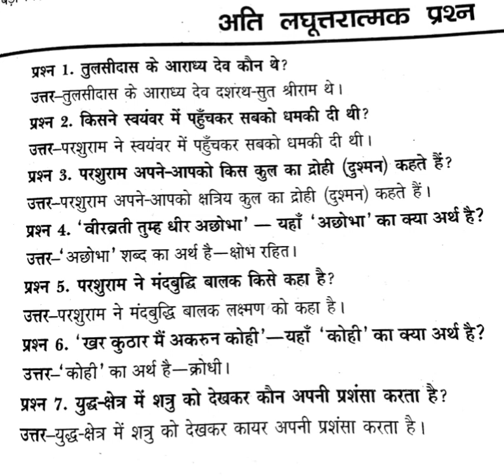क्लास 10 |अति लघु प्रश्न| तुलसीदास, | chapter |class10~notes short prashn /tulsi das